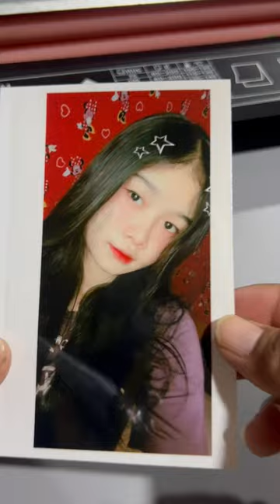Create phone case photo